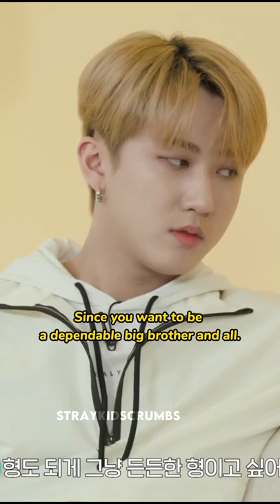Changbin's soft side